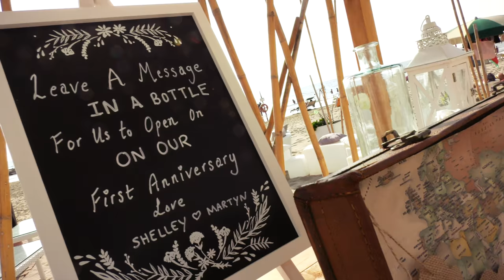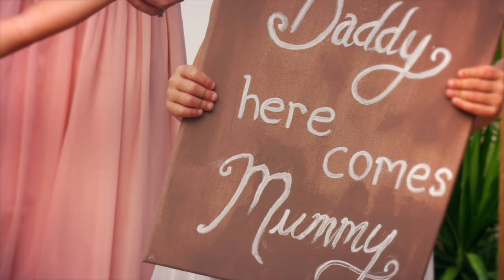❤︎ MARTYN & SHELLEY - Anzio, 31st August || WEDDING TRAILER || WEDDING ITALY | ROME ❤︎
WEDDING DAY - SHELLEY & MARTYN from England
Happily❤︎Ever❤︎After
Video: GRAZIANO BERTAGGIA FILMAKER
Wedding Planner: ROBERTA MATTIOLI